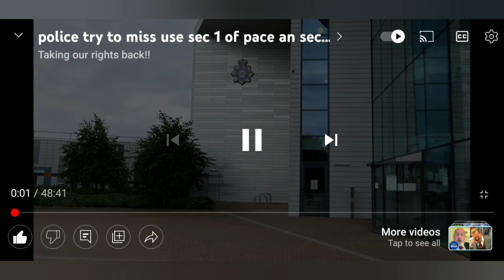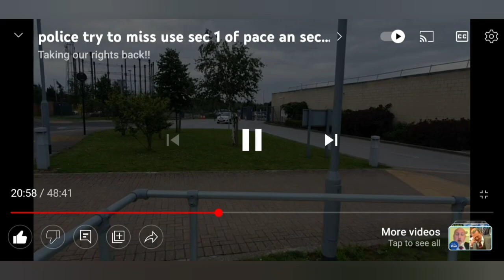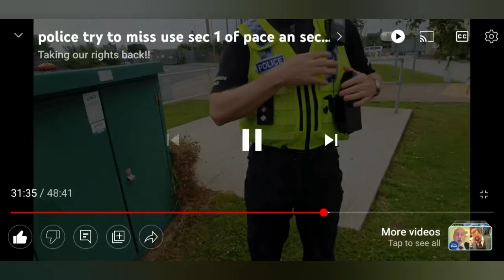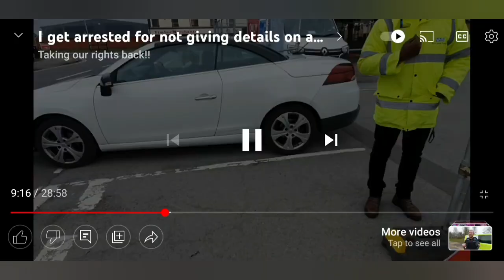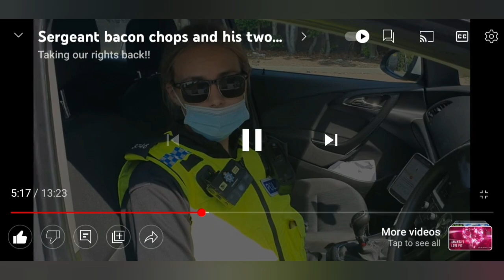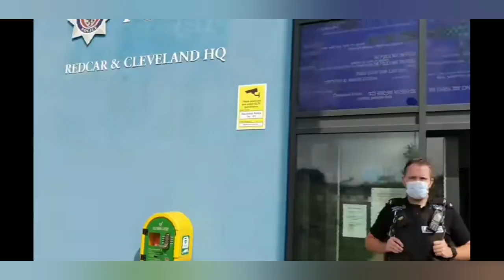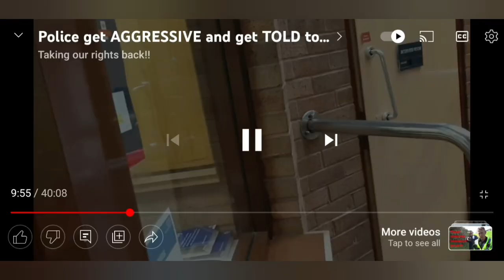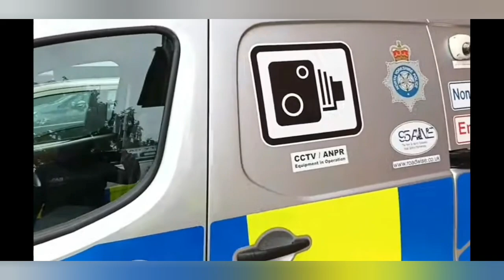Torbs Best Bits